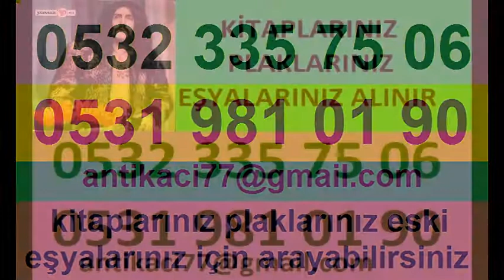Kavacık antika eşya alan satan eşya satın almak -